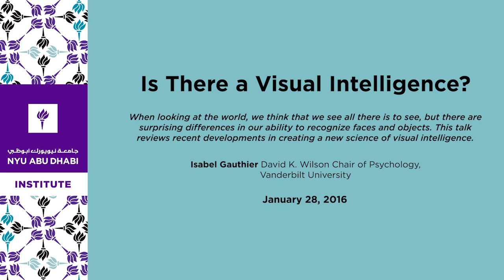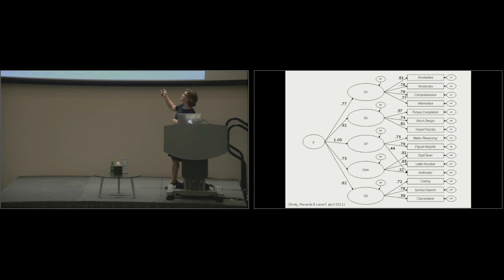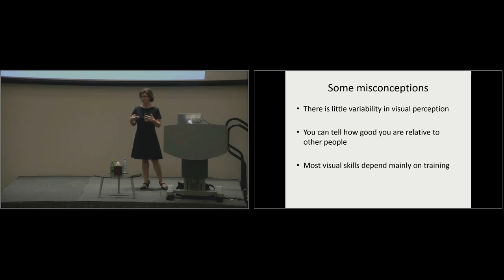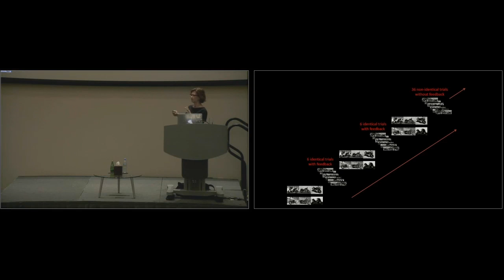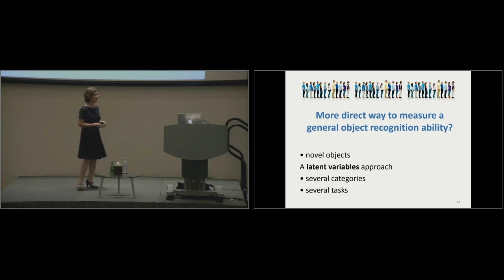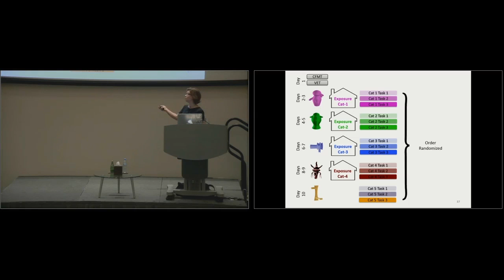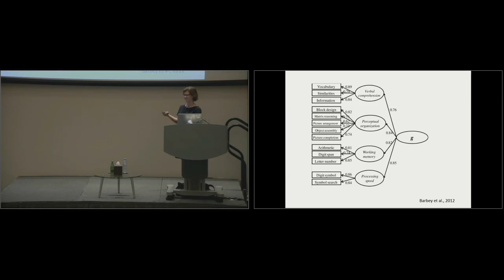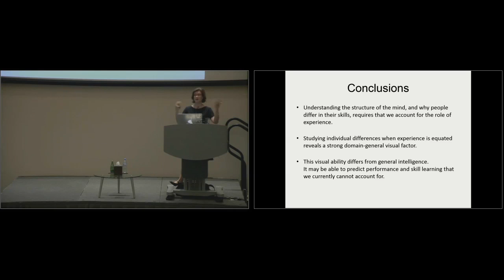Is There a Visual Intelligence?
When looking at the world, we think that we see all there is to see, but there are surprising differences in our ability to recognize faces and objects. While everyone knows that people vary greatly in terms of cognitive skills and personality, we seem to be under the illusion that anyone with sufficient training, and normal acuity and motivation, could learn to identify birds, match fingerprints, or identify mushrooms. This talk reviews recent developments in creating a new science of visual intelligence.

Isabel Gauthier
David K. Wilson Chair of Psychology, Vanderbilt University